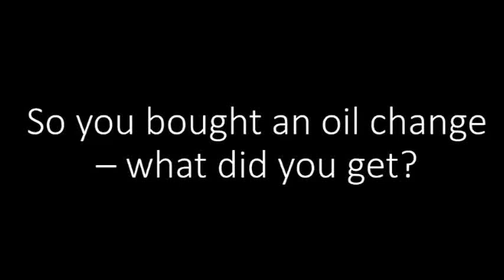Cheap Nissan Oil Changes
We all shop for value and cost saving - but what if your bargain priced oil change voids your warranty?  See what happens when we discover what one customer purchased an oil change a local car wash.